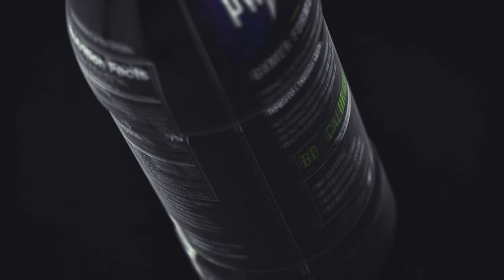FrontSide Esports vs. ESG Gaming | TBCS | BO3 | Game 1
Game one of three against ESG Gaming

~GameZilla~

~EsportsDesign~
"FSeS"

~Prestige Zone~
"FSeS"

~Mixt Energy~
"FSeS"

~PwNage Energy~
"FSeS"

~Cinch Gamimg~
"TeamFS"

Song: ~ToxStep~